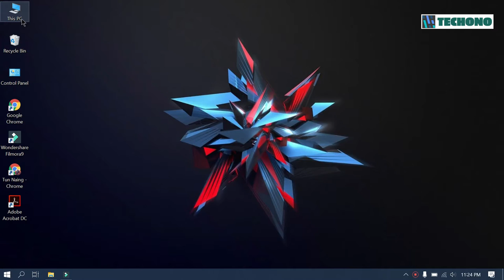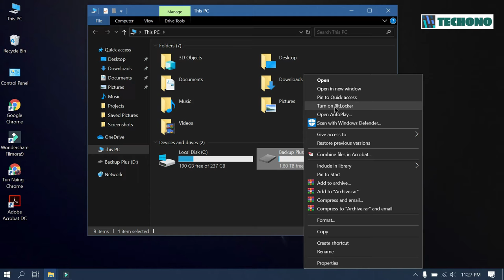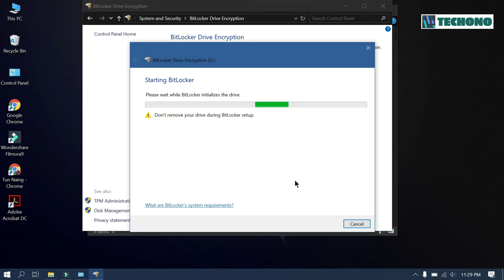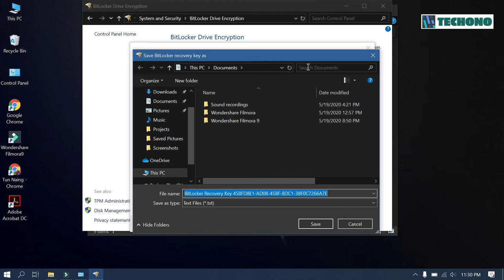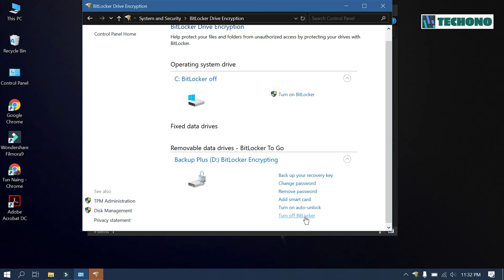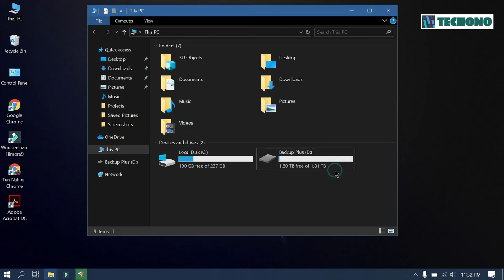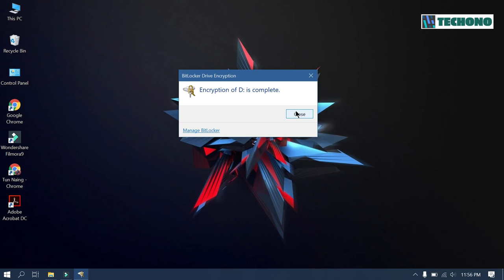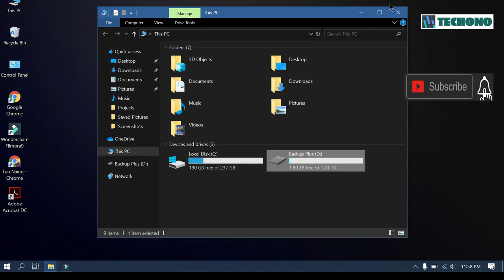Software မလိုပဲ Hard Diskကို Lock ချနည်း 🗝️🗝️How to setup Bitlocker in windows 10 pro?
How to setup  Bitlocker in windows 10 pro ?